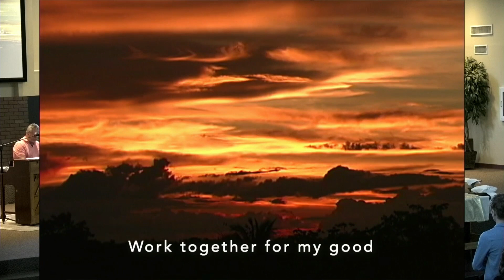Your Love Never Fails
Thankful for this gift of worship!